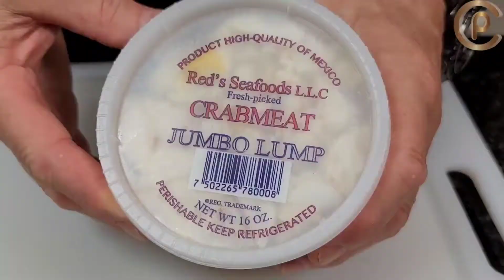The Ultimate Crab Cake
I created this recipe a few years ago.
Coming from France where this dish is not common, I have had bad experiences with so-called crab cakes here in the Southern United States. So, I decided to bring my personal touch.

My fusion recipe is very fragrant with 100% crab meat. Here I am using jumbo lumps, but you can change with regular one to cut down the price, not the quality. The smooth inside and the light crusting of the outside of the cakes make them delicious.

Ingredients (6 servings):

• 14oz (400 g) jumbo or regular crab meat, drained
• 5 tablespoons mayonnaise
• 3 teaspoons sesame oil
• 1 teaspoon grated ginger
• 1 teaspoon grated garlic
• 4 teaspoons light soy sauce
• 2 pinches of salt
• 2 pinches of black pepper
• 2 tablespoons cilantro, finely chopped
• 2 tablespoons basil, finely chopped
• 6 sprigs of chive, finely chopped
• 1 stem lemongrass (white part only) finely chopped
• 1 cup (40 g) of panko Japanese breadcrumbs

Breading:

• 2 cups (260g) all-purpose flour
• 3 large eggs beaten
• 3 cups (120g) Panko Japanese breadcrumbs

🔥 GET SINFUL DELIGHTS COOKBOOK:
Kindle at $9.99 on Amazon